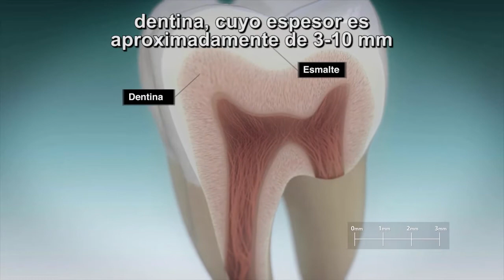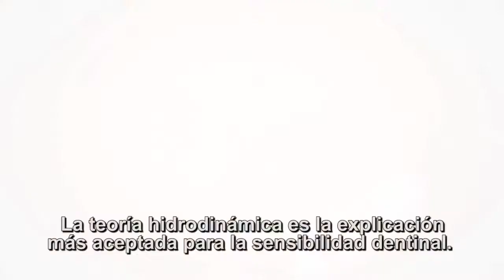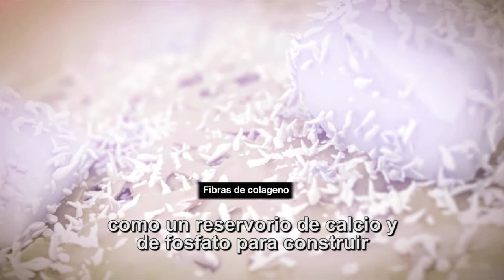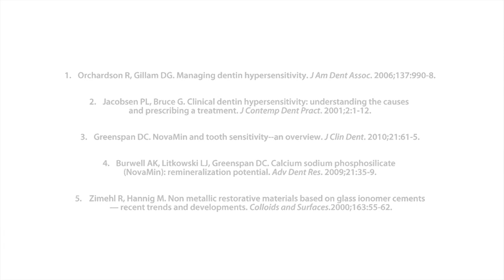GSK - Sensodyne 20/03/2013